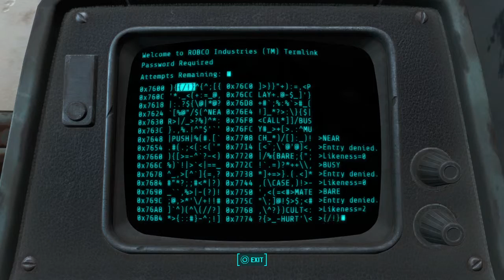Fallout 4 | Curtain Call [Side Quest]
Just a random side quest I happened to record. It features: Bad accuracy, bad hacking, trying to lockpick things beyond my level, Curie falling to her death, and an annoying super mutant named Strong. No seriously, Strong is annoying and I haven't even had him as a companion yet. Curie is much better because she is adorable... oh and she gives you stimpaks.